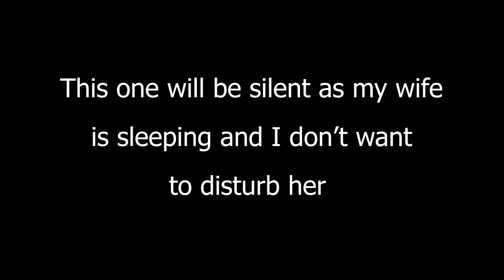7 Days to Die - Ep. 05: Transporting Loot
Gotta get those items and gotta get them fast